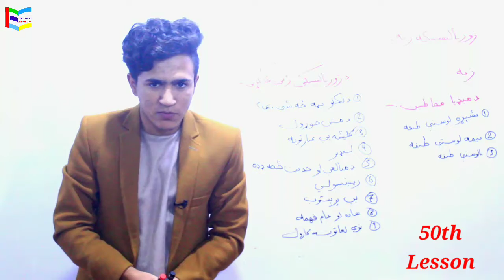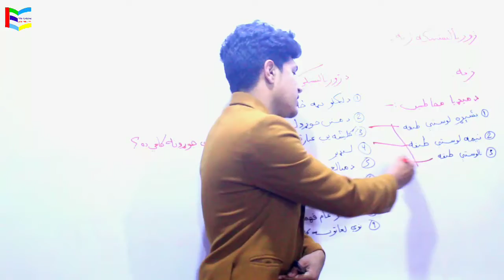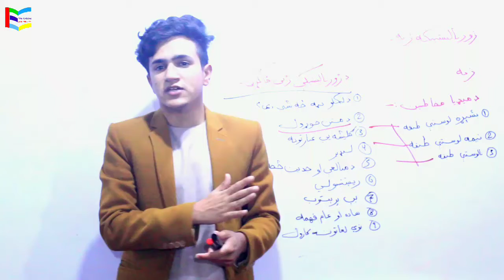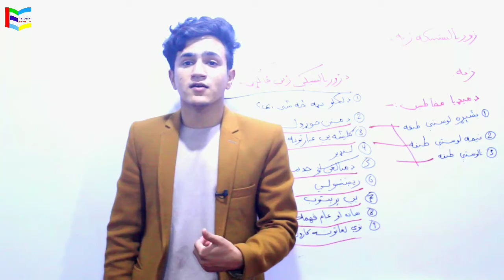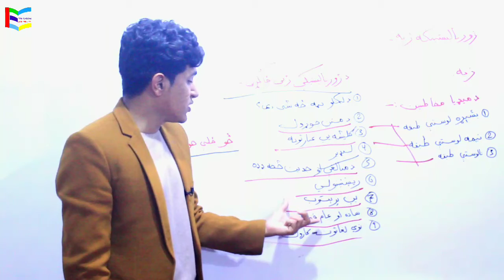50. Journalistic Language | ژورنالېستیکه ژبه